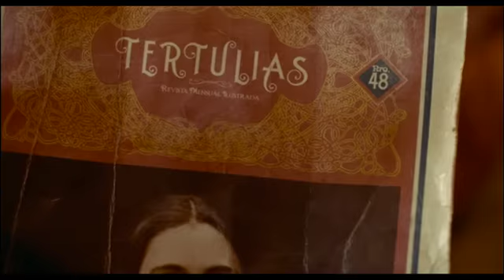Cuestión de principios-Tráiler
El viejo Castilla está absolutamente convencido de saber lo que se debe hacer en cada ocasión donde intervienen la ética y los principios. Un día se da cuenta de que tiene el número 48 de la antigua revista Tertulias, justo el que le falta a su nuevo jefe para completar una colección que mantiene como hobbie. Castilla se niega a venderle este número de la revista frente a toda la plana mayor de la empresa "porque no todo se puede comprar". Su jefe se propone demostrar a todos, sin echarlo, que logrará quebrar la voluntad del viejo Castilla. Todo al final será una cuestión de principios.
La película está basada en el cuento "Cuestión de principios" de Roberto Fontanarrosa, uno de los más populares escritores y dibujantes argentinos. El guión fue coescrito por él mismo y el director Rodrigo Grande